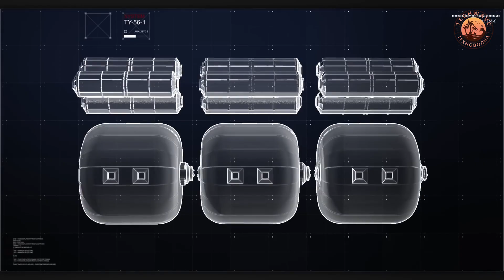Робот от APPLE,Робот BOSTON DYNAMICS, Надувные модули в космосе, РОБОТ СПАСАТЕЛЬ,ФУТБОЛЬНЫЕ РОБОТЫ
Привет друзья  сегодня покажем вам нового робота BOSTON DAYNAMICS
Надувные космические модули которые в десятки раз дешевле и эффективнее
Поговорим про выход на рынок робототехники компании APPLE
Увидите Робопса которого готовят отправить на Луну для спасательных операций
Гугл который научил роботов играть в футбол
Ну и конечно же запуск электрического аналога ракеты в космосе  который может работать на воде.
Также у нас есть телеграмм канал ,в котором еще больше свежих новостей